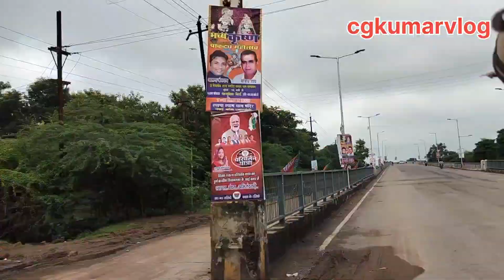पीपल के छांव आज मामा गांव cgkumarvlog cgvlog vlog vlog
जय जोहार संगवारी हो, आज के व्लॉग हे,
🙏  बर पीपल के छाव मामा गाँव🙏

जेन मन हाँ मोर  पहली व्लॉग
नई देखे हो, वो मन नीचे
वाला लिंक ला क्लिक करके देखtps://youtu.be/Azj1YQ3nsd8